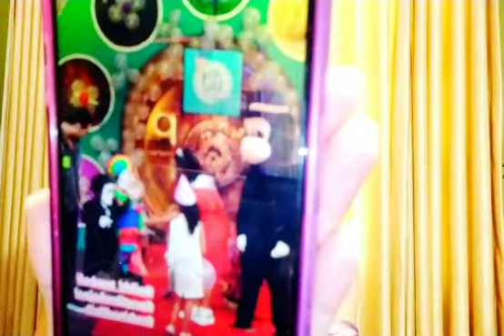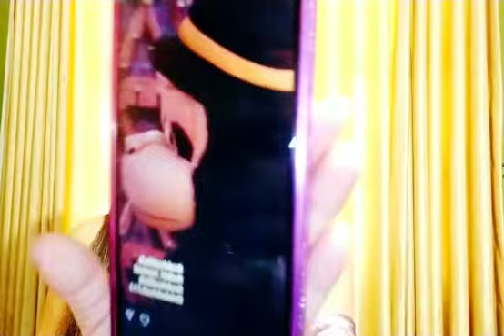Janiye kon hai jo Pratik Nikki ki jodi ko kar raha hai miss?